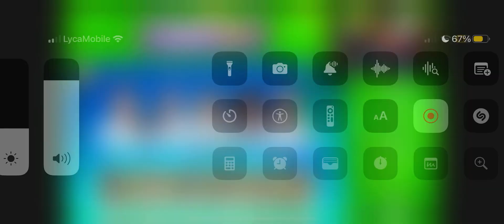TheGrefg confirma los descartes de las saiyans